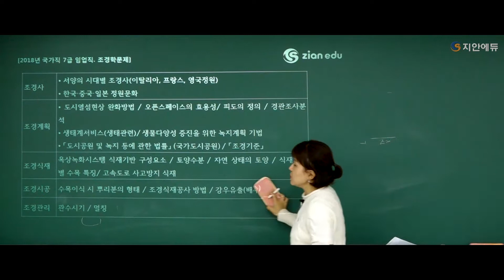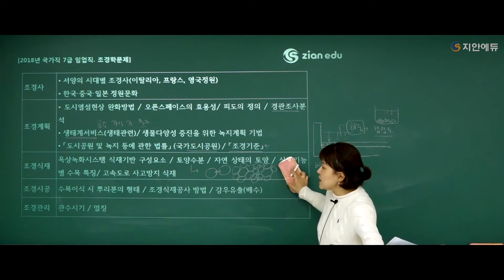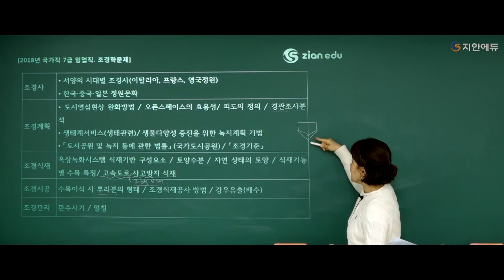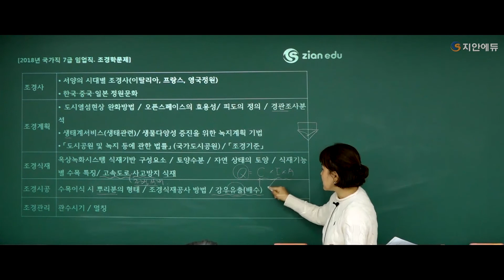22년대비 이윤진 조경직 - 2018년 국가직 7급 임업직, 조경학 기출문제 키워드 분석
2022 조경직 이윤진 조경학 개념이론 최신강의 1강 中

2018년도 조경직 출제경향을 알아보자!

해당 강의가 궁금하다면 하단의 URL 클릭👀